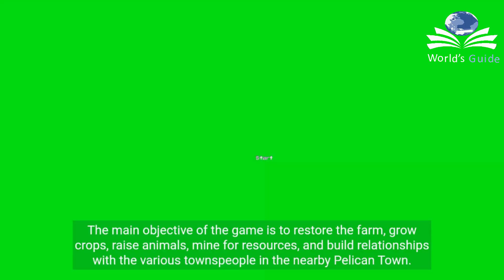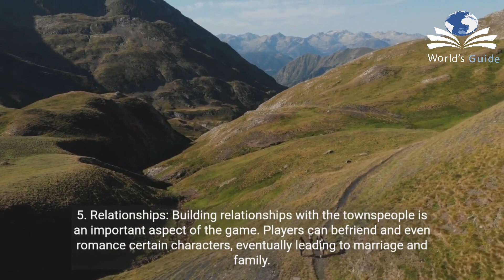I Played 225 PERFECT Days of Stardew Valley, World's Guide